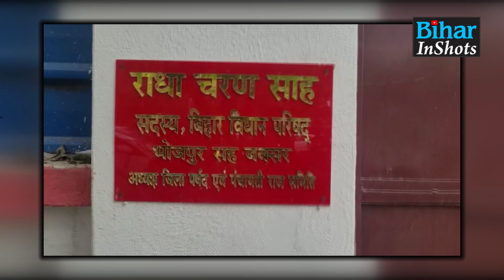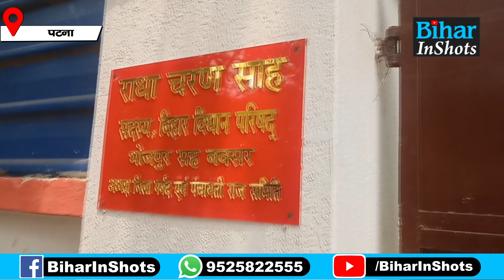JDU MLC Radhacharan Seth के यहां ED की छापेमारी, लाल बालू का 'काला खेल' करने का आरोप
देखें वीडियो, जदयू एमएलसी राधाचरण सेठ और उनके करीबियों के यहां ईडी की चल रही छापेमारी, लाल बालू का 'काला खेल' करने का आरोप.